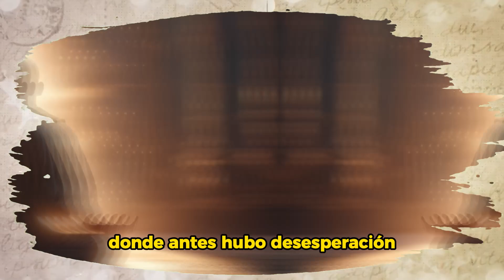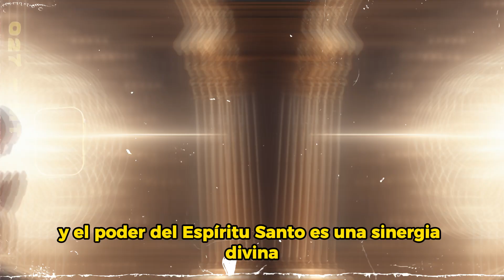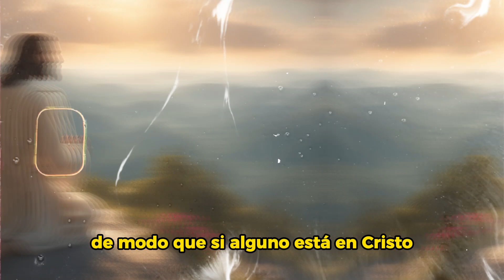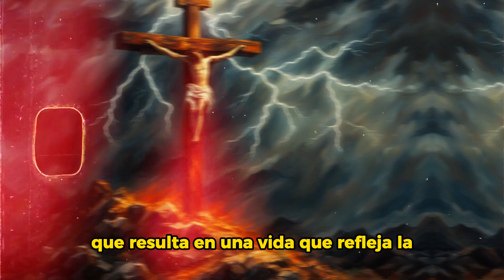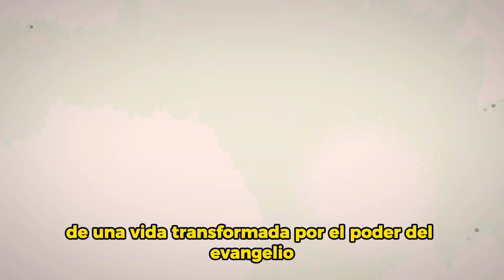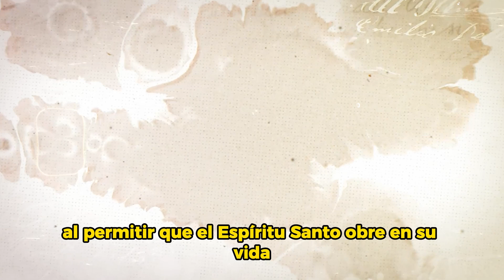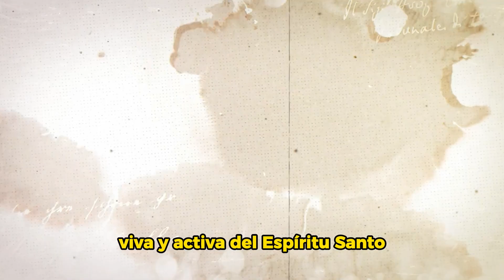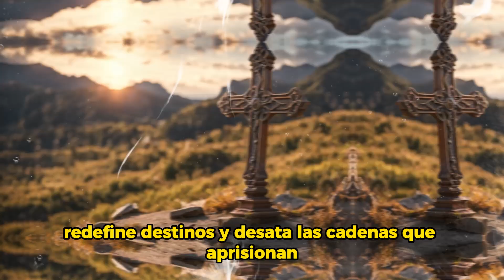CONOCE EL PODER DEL ESPÍRITU SANTO (TE SORPRENDERÁS)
¿Qué puede hacer el espíritu santo en tu vida? ¿Cuáles son los poderes del espíritu santo? En la historia bíblica de hoy responderemos estas preguntas comunes sobre el espíritu santo.

El Espíritu Santo es una fuerza divina que fluye como un río inagotable, no se contenta con tocar vidas; los transforma de maneras inimaginables. Es la llama que prende fuego a los corazones, ilumina las mentes y renueva el tejido más íntimo de la existencia. Donde antes hubo desesperación, él siembra esperanza; donde predominaba la oscuridad, él irradia luz.

¡Prepárate para una poderosa revelación sobre el PODER DEL ESPÍRITU y un despertar espiritual! No pierdas la oportunidad de profundizar tu comprensión y fortalecer tu conexión con el Espíritu Santo.